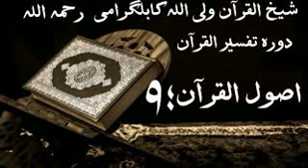Sheikh Ul Quran Waliullah Kabalgrami Usool Quran 9/B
شیخ القرآن ولی اللہ کابلگرامی رحمہ اللہ۔
دورہ تفسیر القرآن۔ اصول قرآن 9/B